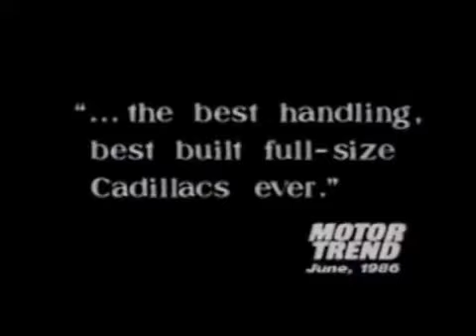1986 Cadillac Seville Ad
1986 Cadillac Seville Commercial. "Best of all...it's a Cadillac" slogan.